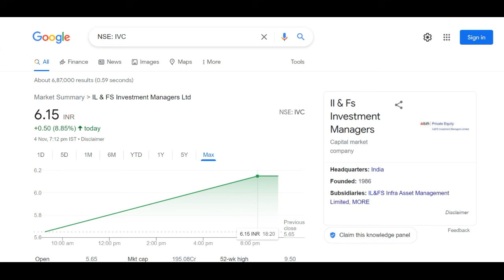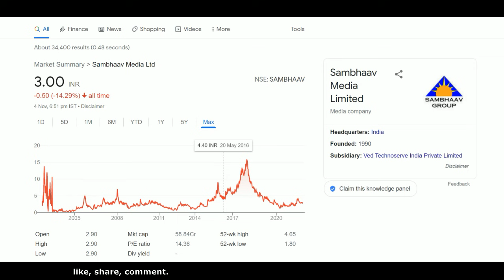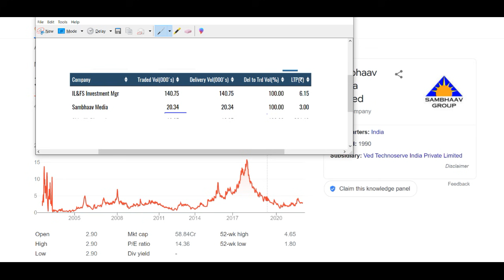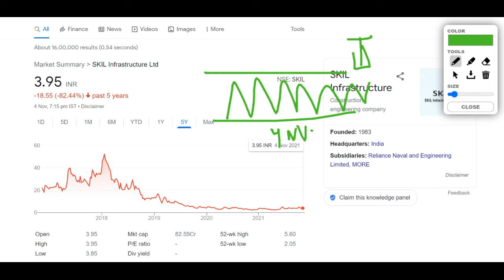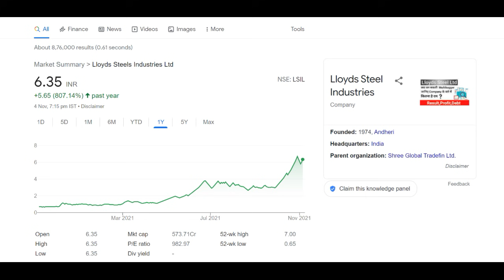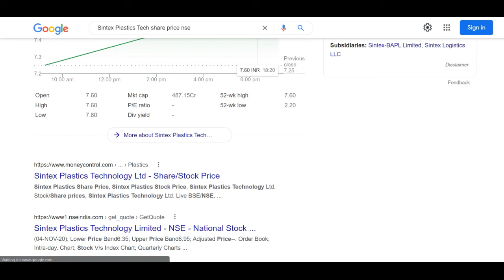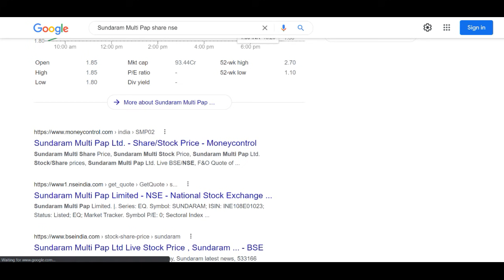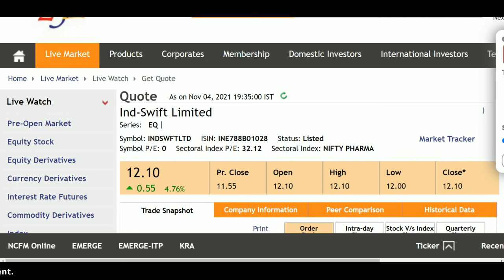TOP 10 PENNY STOCK जिसमे 100% DELIVERY घर लेकर गये MUHURAT TRADING वाले दिन - DIWALI से DIWALI STOCK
TOP 10 PENNY STOCK जिसमे 100% मॉल घर लेकर गये MUHURAT TRADING वाले दिन - DIWALI से DIWALI तक के शेयर
Here are their names:IL&FS INV. MANAGERS Share, SAMBHAAV MEDIA Share, SOMA TEXTILES Share, GTL INFRA Share, SKIL INFRASTRUCTURE Share, LLOYDS STEEL Share, SINTEX PLASTICS Share. Below I have share some details regarding all the penny stocks and their companies which you guys can check it also and please ad your own research before investing in the stocks or penny stocks to buy now list recommended by me because it is just my personal opinion based on my personal research.

1). IL&FS INV. MANAGERS Share

IL&FS INV. MANAGERS Share Price Today:

IL&FS INV. MANAGERS last traded price was up 4.7% to Rs 6.2 on the BSE. On the NSE, IL&FS INV. MANAGERS last traded price was up 4.2% to Rs 6.2.
Over the last 30 days, the IL&FS INV. MANAGERS share price is up 5.3%.
The current market capitalisation of IL&FS INV. MANAGERS stands at Rs 1,943.86 m.

2). SAMBHAAV MEDIA Share

SAMBHAAV MEDIA Share Price Today:

SAMBHAAV MEDIA last traded price was up 4.7% to Rs 3.3 on the BSE. On the NSE, SAMBHAAV MEDIA last traded price was up 3.4% to Rs 3.0.
Over the last 30 days, the SAMBHAAV MEDIA share price is up 5.8%.
The current market capitalisation of SAMBHAAV MEDIA stands at Rs 632.58 m.

3). SOMA TEXTILES Share

SOMA TEXTILES Share Price Today:

SOMA TEXTILES last traded price was up 4.9% to Rs 9.6 on the BSE. On the NSE, SOMA TEXTILES last traded price was up 5.0% to Rs 9.5.
Over the last 30 days, the SOMA TEXTILES share price is up 20.1%.
The current market capitalisation of SOMA TEXTILES stands at Rs 317.78 m.

4). GTL INFRA Share

GTL INFRA Share Price Today:

GTL INFRA last traded price was up 4.9% to Rs 1.7 on the BSE. On the NSE, GTL INFRA last traded price was up 3.2% to Rs 1.6.
Over the last 30 days, the GTL INFRA share price is down 1.2%.
The current market capitalisation of GTL INFRA stands at Rs 21,456.02 m.

5). SKIL INFRASTRUCTURE Share

SKIL INFRASTRUCTURE Share Price Today:

SKIL INFRASTRUCTURE last traded price was up 3.9% to Rs 4.0 on the BSE. On the NSE, SKIL INFRASTRUCTURE last traded price was up 3.9% to Rs 4.0.
Over the last 30 days, the SKIL INFRASTRUCTURE share price is down 5.0%.
The current market capitalisation of SKIL INFRASTRUCTURE stands at Rs 855.46 m.

6). LLOYDS STEEL Share

LLOYDS STEEL IND. Share Price Today:

LLOYDS STEEL IND. last traded price was up 5.0% to Rs 6.8 on the BSE. On the NSE, LLOYDS STEEL IND. last traded price was up 5.0% to Rs 6.4.
Over the last 30 days, the LLOYDS STEEL IND. share price is up 89.9%.
The current market capitalisation of LLOYDS STEEL IND. stands at Rs 6,093.18 m.

7). SINTEX PLASTICS Share

SINTEX PLASTICS TECH. Share Price Today:

SINTEX PLASTICS TECH. share price has hit a 52-week high. It's last traded price had surged 5.0% to Rs 7.8 on the BSE. On the NSE, SINTEX PLASTICS TECH. last traded price had surged 4.8% to Rs 7.6.
Over the last 30 days, the SINTEX PLASTICS TECH. share price is up 50.4%.
The current market capitalisation of SINTEX PLASTICS TECH. stands at Rs 4,955.62 m.

We all know in youtube, there are some guru like sanjiv bhaisn, multibagger point, perfect view of stock market, pro capital faiz, yash tv, the Indian investors and the stock market ka command etc. but vivek rana stocks find new method to give penny stock of IL&FS INV. MANAGERS Share, SAMBHAAV MEDIA Share, SOMA TEXTILES Share, GTL INFRA Share, SKIL INFRASTRUCTURE Share, LLOYDS STEEL Share, SINTEX PLASTICS Share everyone must follow him on :-

TY :)